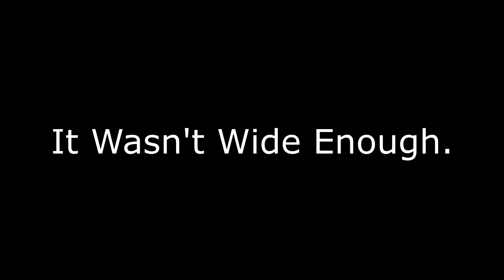Building a Valley Bridge Line to the Smelter in Railroads Online!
Hey everyone back with Railroads Online! Today Hyce and I are connecting up to the smelter with a beautiful valley pass bridge line! Since this is the main line for our railroad we wanted to make sure it was a smooth, gradual line all the way down capable of handling all sorts of big trains!